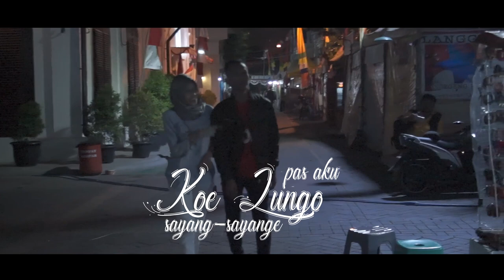KORBAN JANJI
korban janji guyon waton versi regee